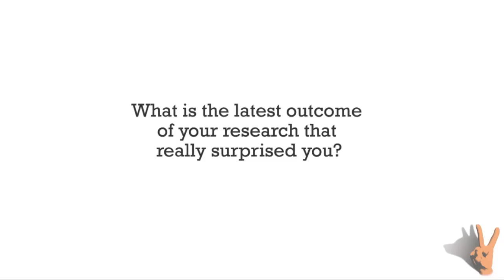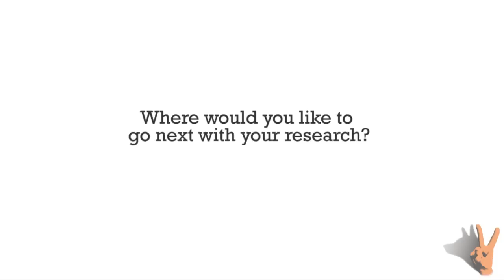Meet Professor Colleen Loo